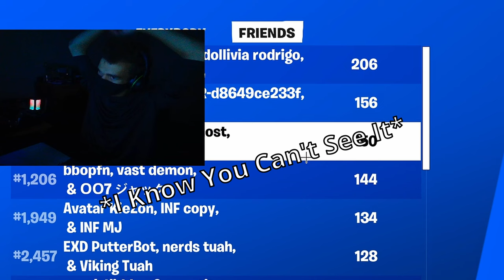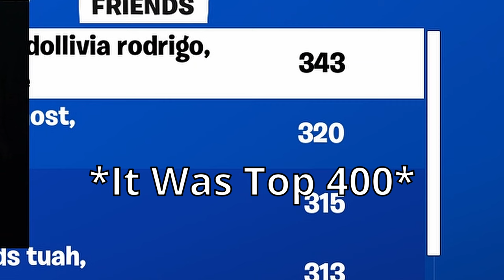I Played The First Trio Cash Cup Of Chapter 5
Its has been more than 3 years since Fortnite has hosted a trio cash cup. Even though they have announced trios to be the game mode for 2025, they have blessed us with trio tournaments early. And my gosh are they fun. Stick around to the end of the video cause believe it or not, it  came down to a nail biter.